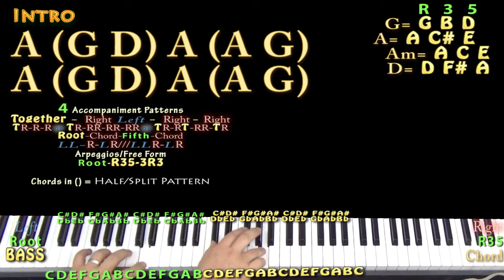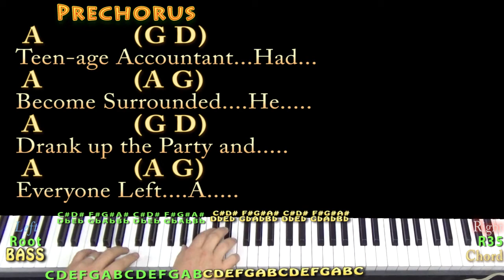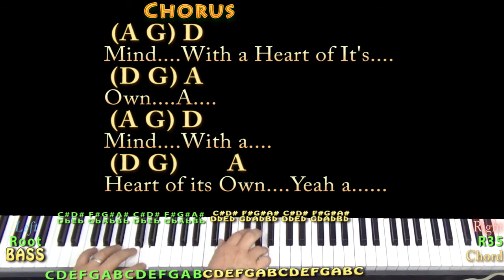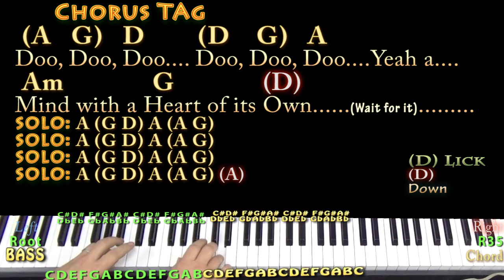A Mind with A Heart of It's Own (Tom Petty) Piano Jamtrack with Chords/Lyrics